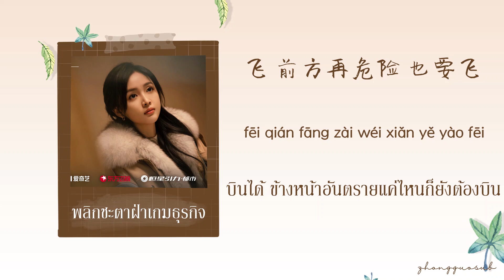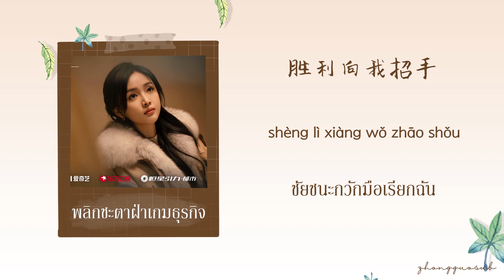(THAISUB / PINYIN) 信仰之歌 เพลงแห่งศรัทธา – 吴宣仪 Wu Xuanyi พลิกชะตาฝ่าเกมธุรกิจ ost.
Drama Name : พลิกชะตาฝ่าเกมธุรกิจ
Songs : 信仰之歌 เพลงแห่งศรัทธา
Singer : 吴宣仪 Wu Xuanyi